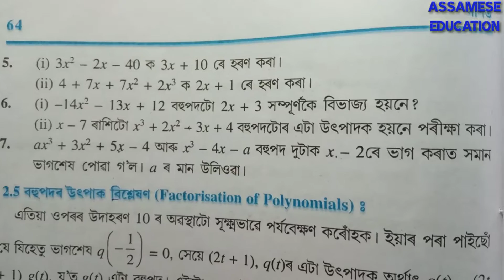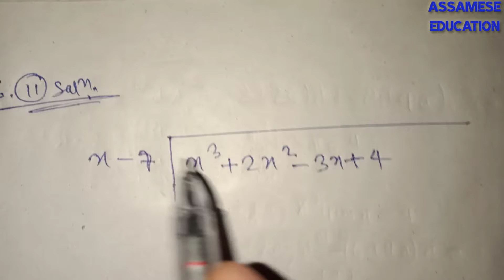Class 9 maths exercise 2.3 questions no 5 to all solutions in assamese.....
I explained about seba class 9 mathematics 2nd chapter polynomials exercise 2.3 questions no 5 to all solutions in the simple assamese language.